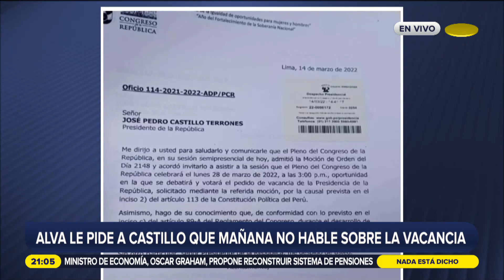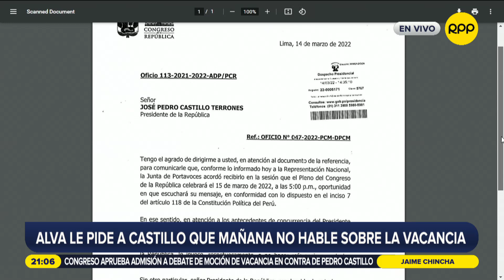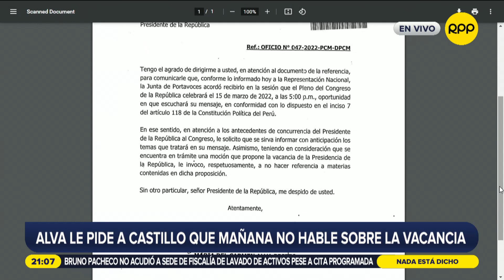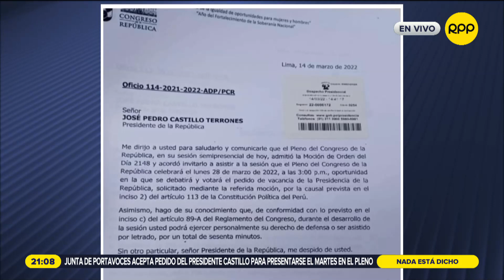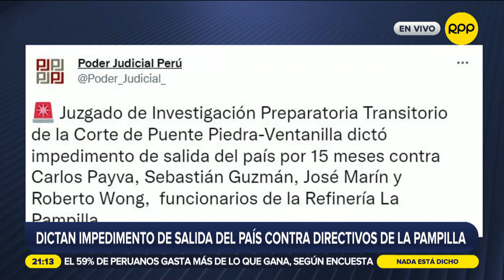Comentario NED: María Alva le pide a presidente Castillo que no hable sobre vacancia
Jaime Chincha, conductor de Nada está dicho, comenta sobre la coyuntura política nacional.